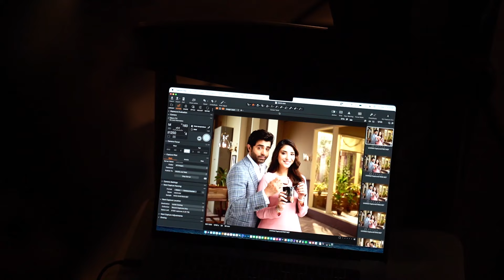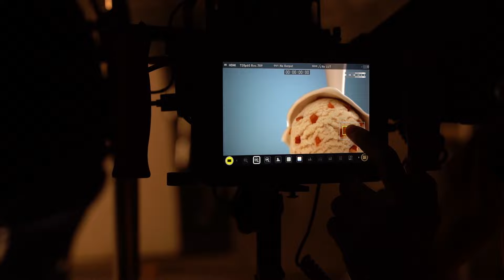Scoop Of Magic - BTS Of Hico Icecrean TV Commercial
Witness the sweet,unseen  efforts of creating magic on screen! Presenting you the sneak peek of our latest commercial